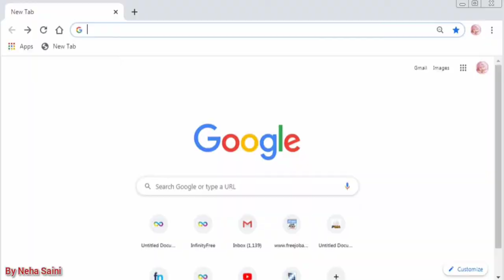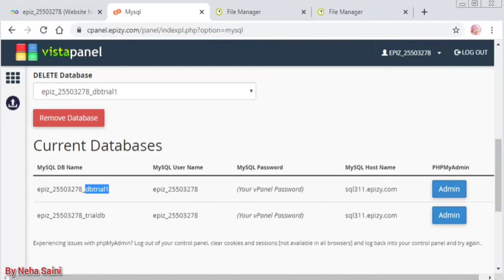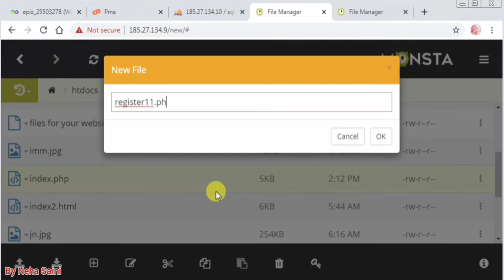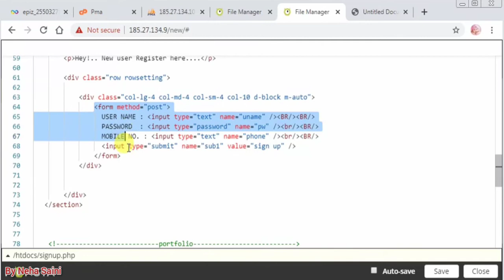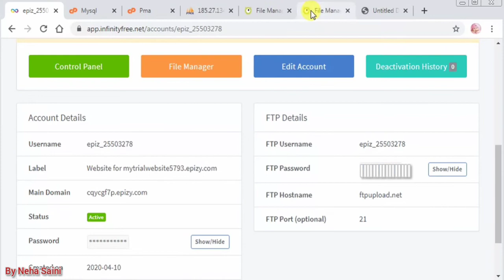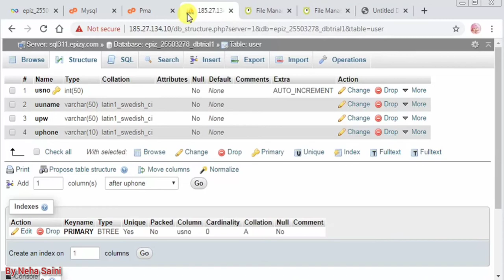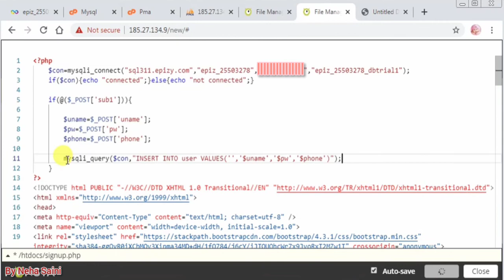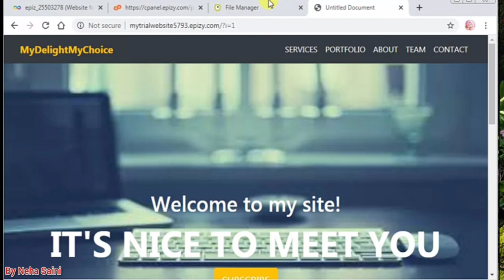Free Web Hosting: DataBase Handling Part-3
Hey friends, here I am showing you, how can you get free web hosting from infinity free.
If you are student or a beginner in web development field, then you can easily get this hosting for practice purpose or for trial purpose.

Here I am completing it in 3 parts -
1. Get free web hosting.
2. Upload a static website and handle files.
3. Upload a dynamic website and handle database.